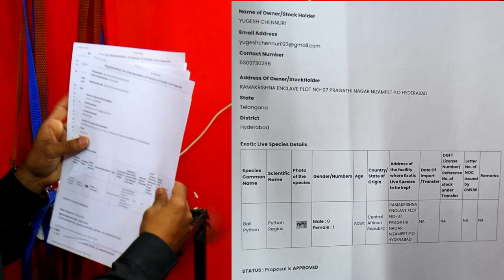Exotic Pets, Ball Python, Iguana, Hedgehog, Crabs, 10 Exotic Animals | EXOTIC PETS PART 1-Hyderabad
Advertisement & Business Promotion
YSH EXOTIC PETS deliver PET'S all over major cities of India  & all the pets before delivery will go for vet check up & them go for delivery

Every exotic pet showed in the video has been registered in parivesh portal and approved by govt and the countries mentioned in the video are the origin of the pet's ,every exotic pet shown in the video are not imported they are breed in India

YSH EXOTIC PET'S don't support trading or keeping Indian wildlife animals or animal's which are listed as endangered species as pet's

This Video is Non Promotional This video is only For Educations information.

This channel is Not Responsible For any Profit & loss any kind of Business

Pls you must Research Yourself Before You Buy Any Type Of Products.
Pls. Don't forget to push the Bell 🔔 icon to never miss an update.
Regards,
AB4U (Abhinav Yadav).

Related Hashtags.